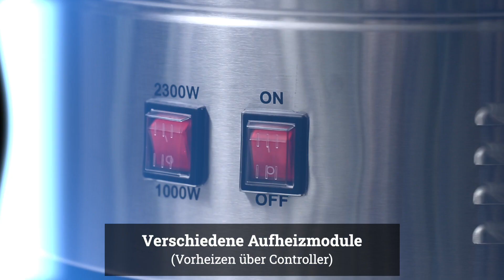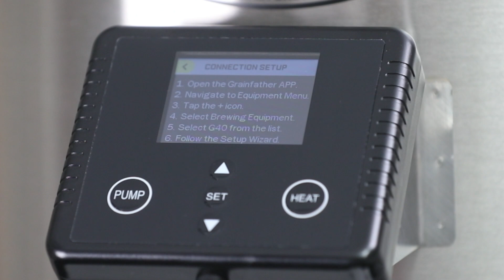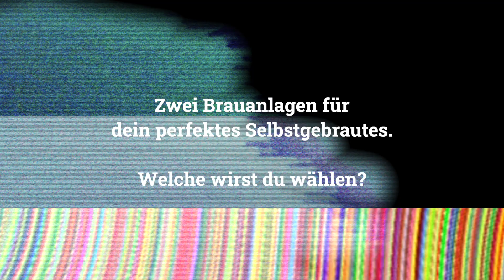Grainfather G40 vs S40 (Deutsche Fassung)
Zwei Brauanlagen - ein Gedanke: das Brauerlebnis besonders zu machen!

Grainfather hat seine Produkte neu kategorisiert. Mit dem wachsenden Portfolio wird nun zwischen "vernetzten" und "nicht vernetzten" Produkten unterschieden. Jedoch sind beide Systeme sehr hochwertig verarbeitet und mit innovativen Funktionen ausgestattet. In folgendem Video präsentieren wir dir eine ausführliche Gegenüberstellung des G40 zum S40, damit du eine bessere Entscheidung treffen kannst, welche Brauanlage dein persönlicher Favorit wird.